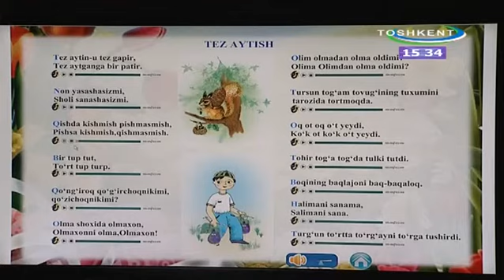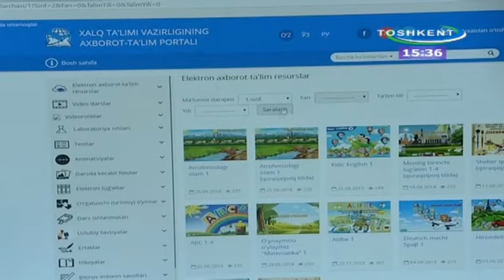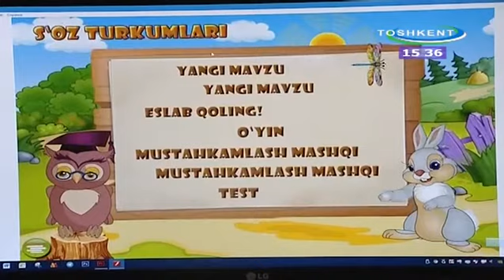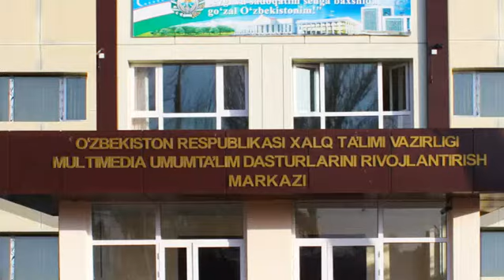Multimedia umumta’lim dasturlarini rivojlantirish markazi faoliyati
O‘zbekiston Respuiblikasi Xalq ta’limi vazirligi huzurida Multimedia umumta’lim dasturlarini rivojlantirish markazida amalga oshirilayotgan ishlar